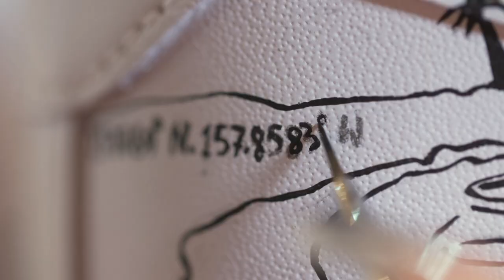Ariana Grande’s Shoe Artist Customises Old Puma Calicuts | Custom Kicks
Matt B Customs has celebrity clients like ArianeGrande and AJTracey, and today the team has a lot of pressure for ‘extremely picky’ Marcio! These PumaCalicuts have had a unique transformation and the personal touches are *chef’s kiss*